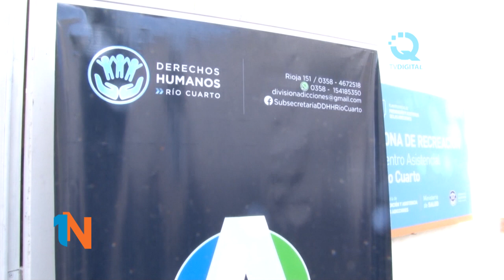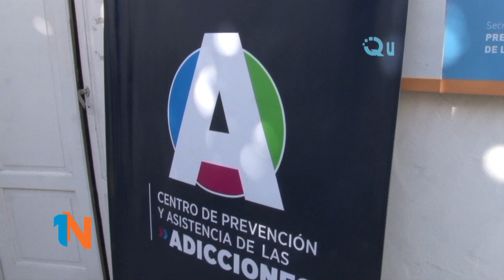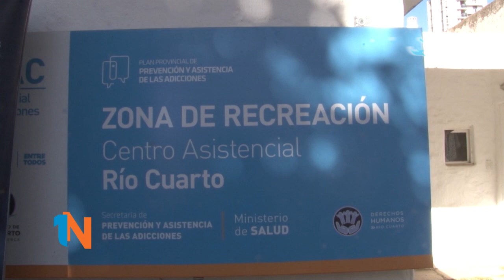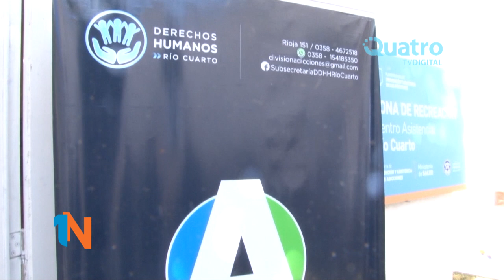CECILIA AZÓCAR Y PAOLA RIVERO - LANZAN TALLERES INCLUSIVOS PARA COLECTIVOS VULNERABLES